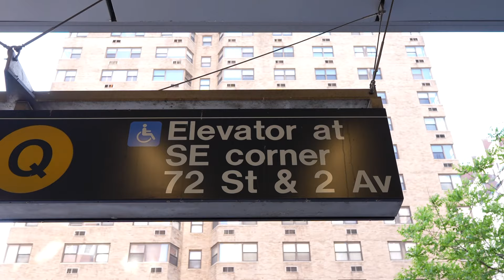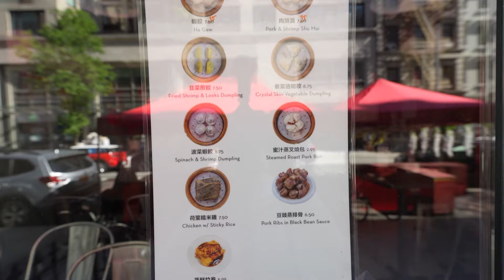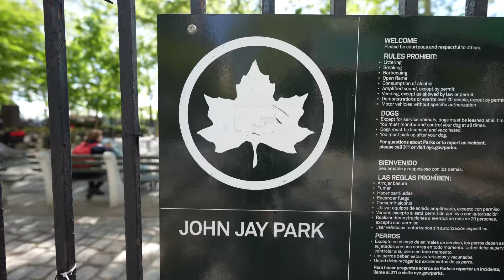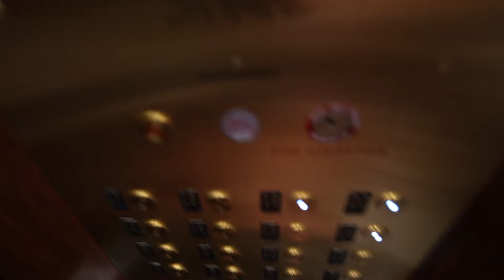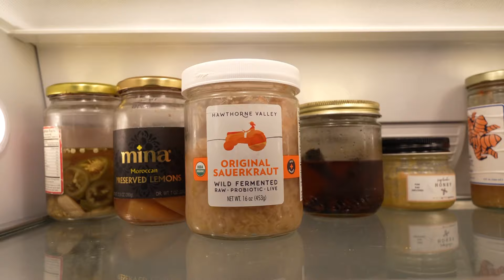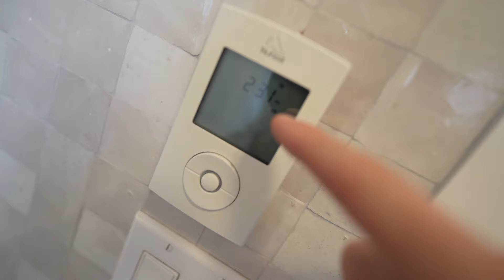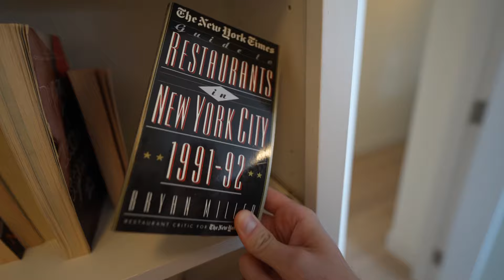Living in a Futuristic Sky-Loft in New York City…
This apartment has insane views of Manhattan from its top-floor position in one of the coolest buildings in New York City.  Its also in Manhattan, which is a major plus… as well as the major reason why I cannot afford it.

Air Fry - Jobii // Inure - Heyson // Malibu Sunset - Baegel // Mile Soul - Amber Spill